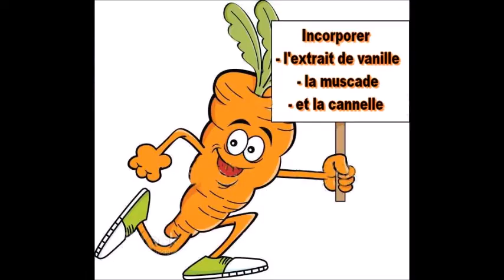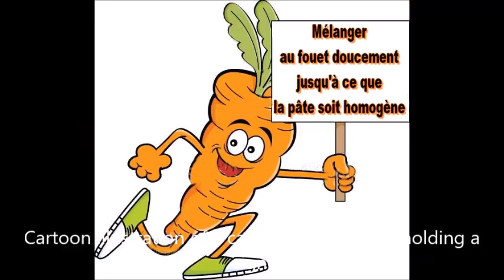Carrot Cake sans sucre ajouté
Ingrédients
- 1 cuillère à café rase de Muscade
- 2 cuillères à café d’ Extrait de vanille
- 250 g de Farine
- 4 Œufs
- 180 g d’Huile
-  un peu de beurre pour le moule
- 1 sachet de Levure chimique
- 2 cuillères à café rases de Cannelle
- 350 g de Carotte râpées (3 à 4 grosses carottes)
- 100 g d’assortiment de Noix concassé, amandes, noisettes et raisins secs

Préparation

1)  Mélanger au fouet électrique les 4 œufs

2)  Incorporer l'extrait de vanille, la muscade, la cannelle  puis l'huile et mélanger à l'aide
du fouet électrique

3)  Ajouter la farine et la levure. Commencer à mélanger avec le fouet éteint (pour éviter les projections), puis allumer le fouet en augmentant de puissance progressivement jusqu'à obtention d'une pâte lisse.

4)  Prendre les carottes, les laver, les éplucher et les râpées, puis les ajouter à la préparation.  Incorporer l’assortiment de Noix concassé, Amandes, Noisettes et Raisins sec. Mélanger au fouet doucement jusqu'à ce que la pâte soit homogène.

5)   Beurrer et fariner légèrement le moule et verser la préparation.

6)  Enfourner 40 minutes à 175°. Piquer pour vérifier que le gâteau soit cuit sinon remettez le 5 minutes

       Bonne Dégustation